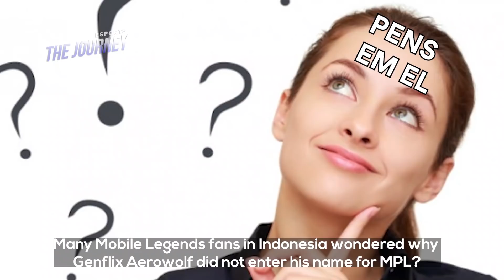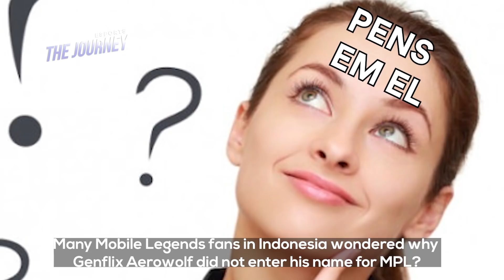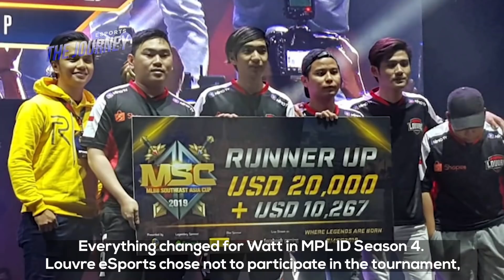Aerowolf Watt - Tidak masuk di Roster MPL ID 5? The Journey Esports Ep 7 | Sports Pilihan Indonesia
Watt merupakan salah satu pemain senior di Pro scene Mobile Legends Indonesia tapi sayangnya sudah banyak yang melupakan pemain 'Hard Carry' satu ini. Padahal banyak pro player di Indonesia menyatakan bahwa Wattt merupakan pemain yang sangat hebat. Untuk mau info lebih lanjut langsung aja check out video terbaru kita di The Journey Episode 7